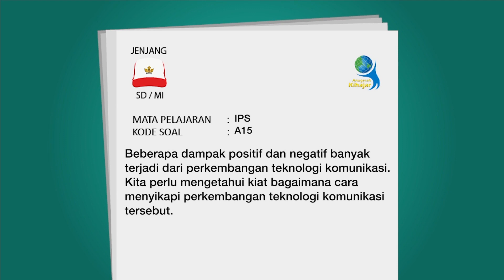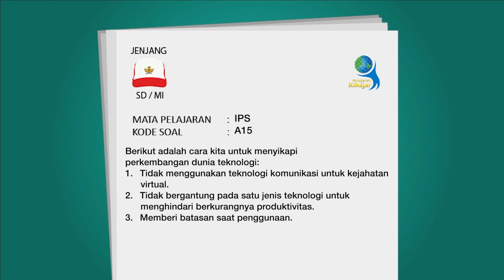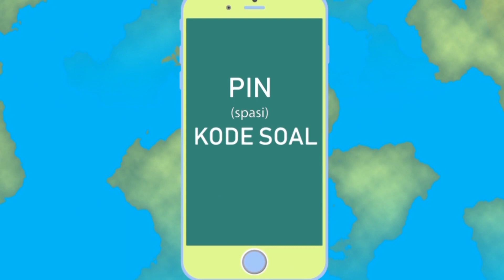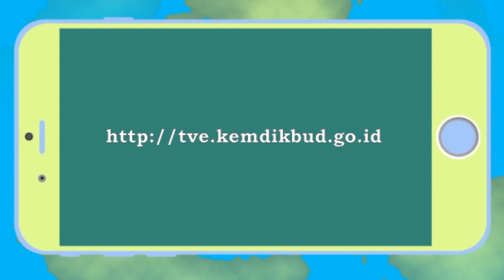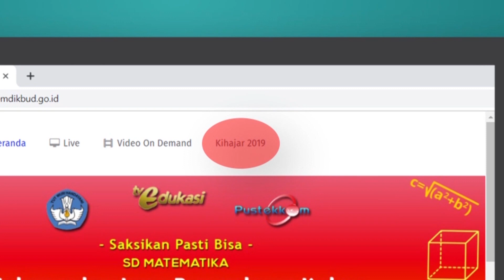Kuis Kihajar 2019 | A15 IPS | SD/MI (8 APRIL 2019)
Ikutilah Kuis Kihajar 2019. Tonton videonya, jawab soalnya dan menangkan hadiahnya.